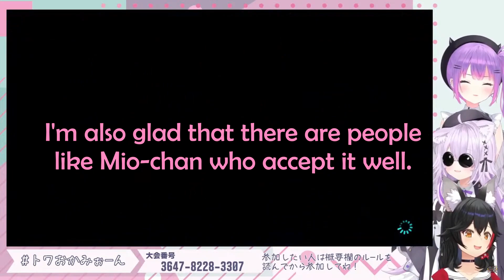Towa Immediately Got Disgusted After She Let Okayu's Oji-san Side Comes For Harassing Mio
Stream Source :
 【マリカ８DX】トワおかみぉーんのマリカ練習会【大神ミオ視点】